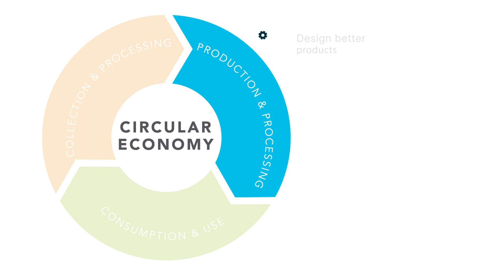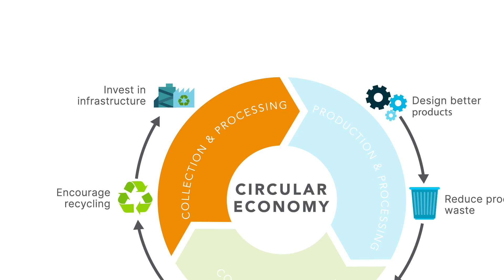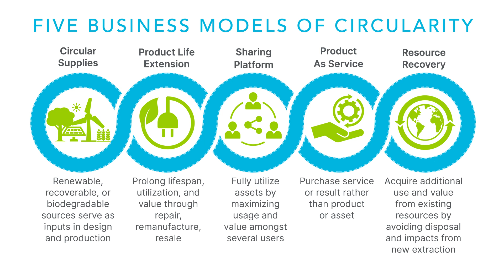Circular Economy: Beyond Recycling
The circular economy goes far beyond finding a recycling solution at end-of-life. Circularity incorporates better design that consumes less raw material during production, maximizes value during use, and improves products and services that are intended to eliminate wastes.

How can Canadians advance our circular economy? Purchase smartly designed products meant to be reused, refurbished, and dismantled. Support companies that will lease or rent their products and offer to take them back for recycling after use.